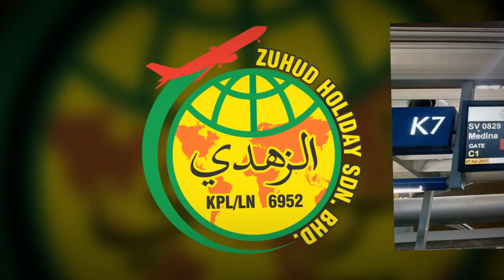UMRAH GROUP JEMAAH APRIL 2017 ZUHUDHOLIDAY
UMRAH GROUP JEMAAH APRIL 2017 ZUHUD HOLIDAY